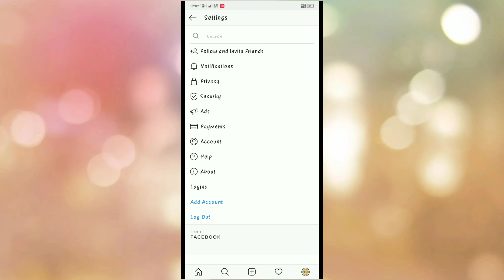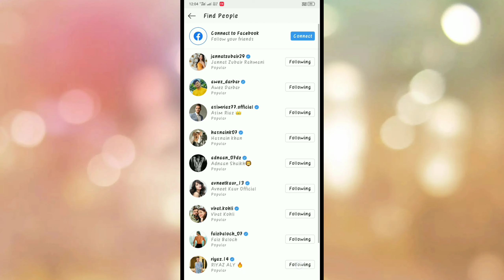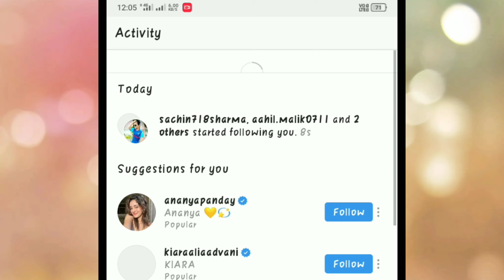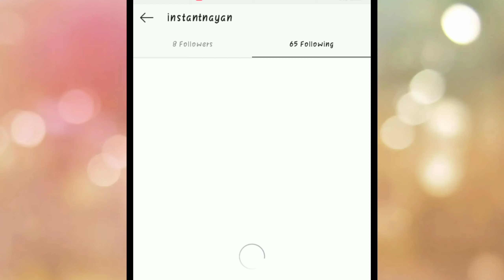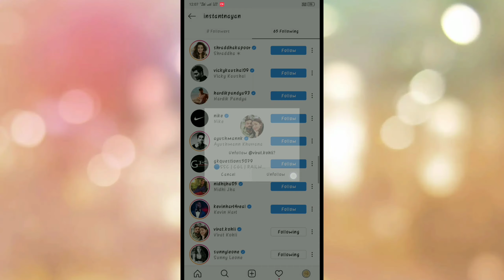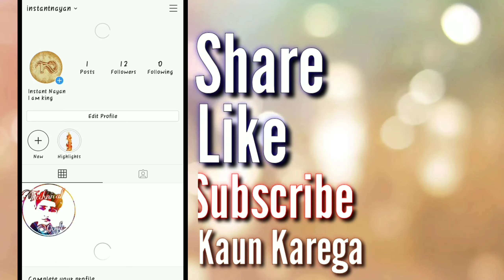Instagram par follower kaise badhaye ? | How to Increase Followers on Instagram Upto 5000 in 24Hours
Agr Video achi lagi ho to Share kegiya

For watching Video till Last without Skip

***Instant Nayan***